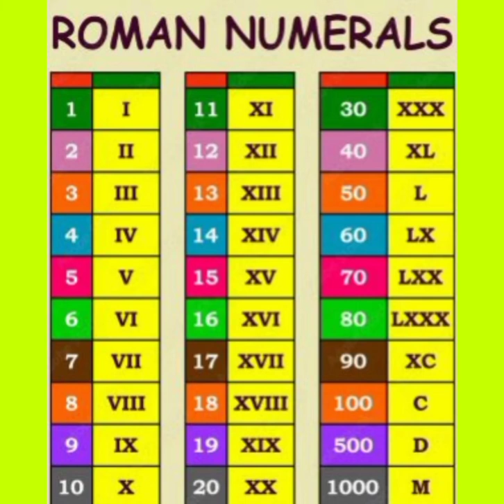Roman Number 1to 100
Is video me roman number 1 to 100 tk btaya gya hai. I II III IV V VI VII VIII IX X.

Roman Number 1 to 100 , short
,learn roman number, roman numerals

links